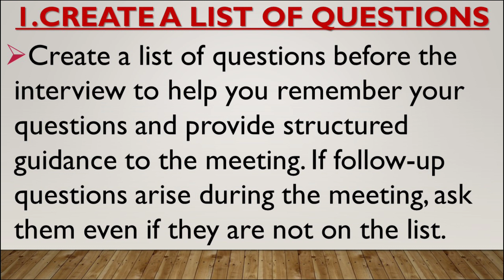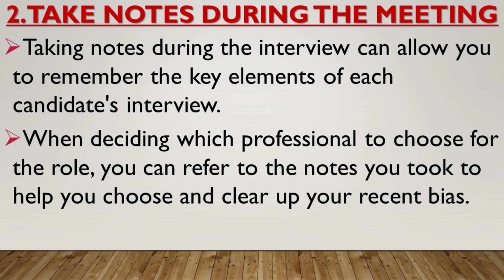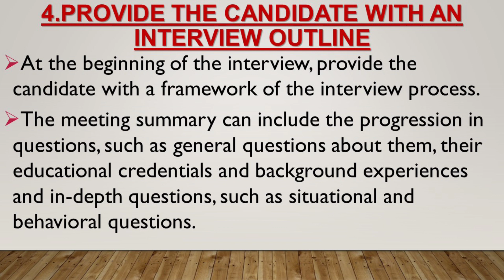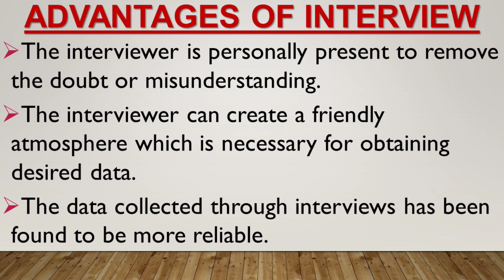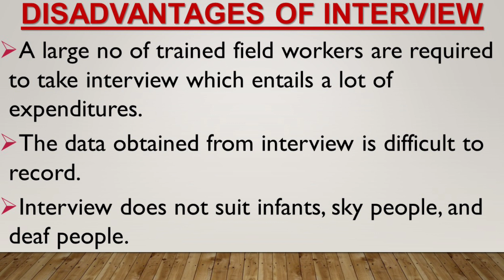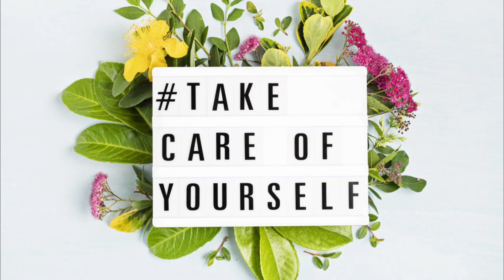Interview || Tips for a successful Interview || Advantage and disadvantages of interview